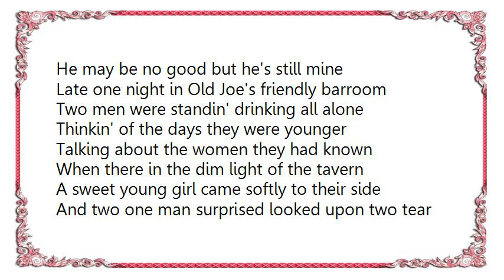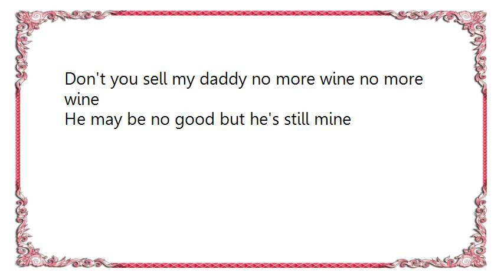Wanda Jackson - Please Don't Sell My Daddy No More Wine Lyrics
[Lyrics Wanda Jackson - Please Don't Sell My Daddy No More Wine]
PLEASE DON'T SELL MY DADDY NO MORE WINE
(Red Lane)
Â« Â© '69 Tree Publishing Â»

Please don't sell my daddy no more wine no more wine
Mama don't want him drinking all the time
He may be no good but he's still mine
Late one night in Old Joe's friendly barroom
Two men were standin' drinking all alone
Thinkin' of the days they were younger
Talking about the women they had known
When there in the dim light of the tavern
A sweet young girl came softly to their side
And two one man surprised looked upon two tear stained eyes
And saw his own sweet daughter's there a crying
Please don't sell my daddy...
My daddy used to buy me pretty dresses
Now it's only hand-me-downs and worn out shoes
It's because of you I know that I wear these ragged clothes
For you're the man who sells my daddy booze
Her father looked down on the glass that he was holding
As the teardrops trickled down his solemn face
I been here Joe so long now it's time that I was gone
Going home to stay I'll never see this place
Don't you do it don't you do it
Don't you sell my daddy no more wine no more wine